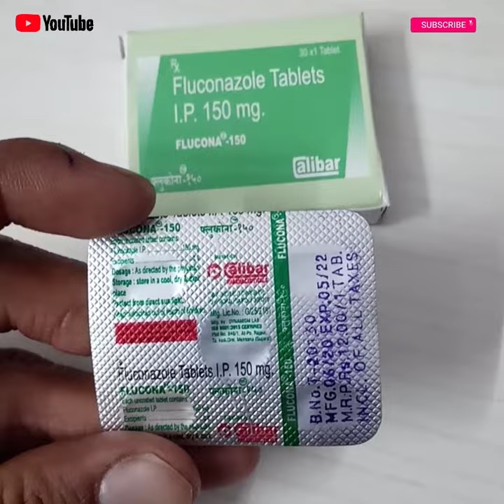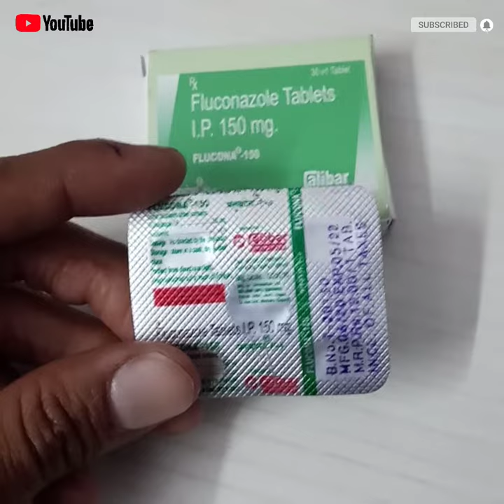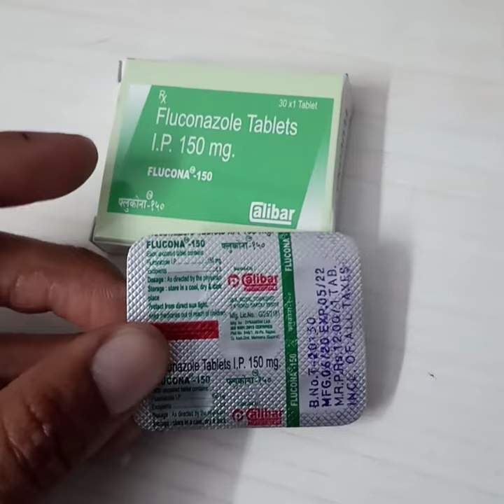Fluconazole Tablets 150mg Review in Hindi | { Flucona - 150 Tablet }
इस वीडियो में बताया गयी दवाई का उपयोग करने से पहले अपने डॉक्टर की सलाह जरूर ले धन्यवाद🙏